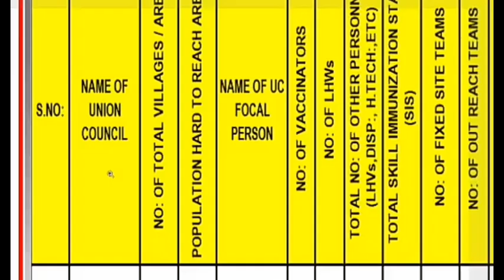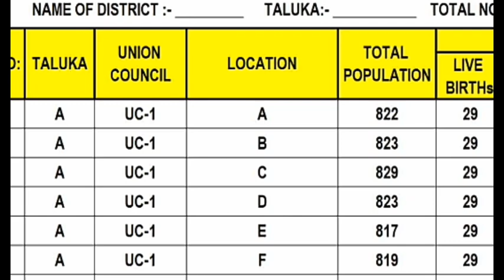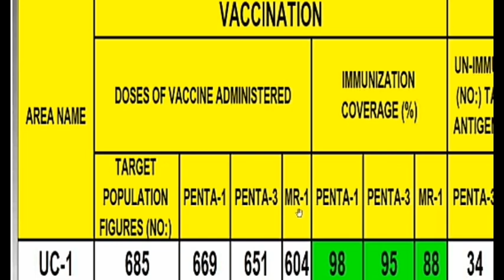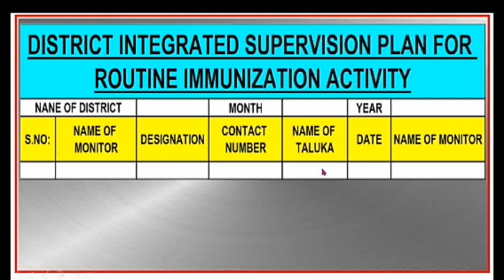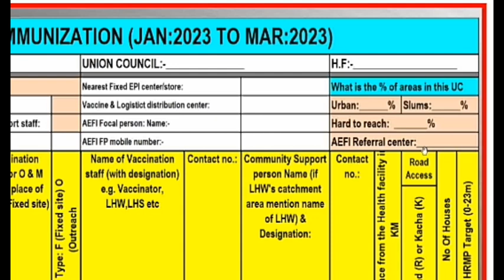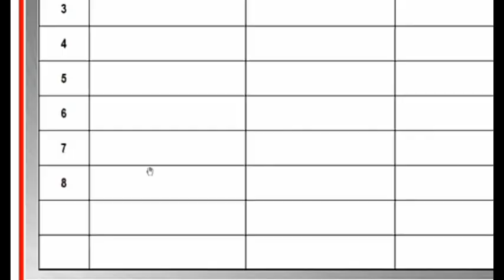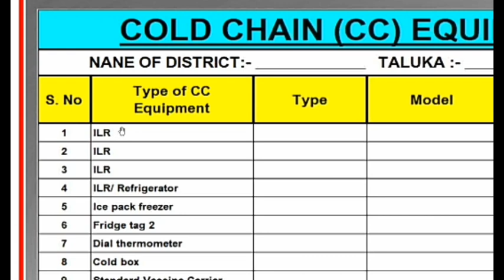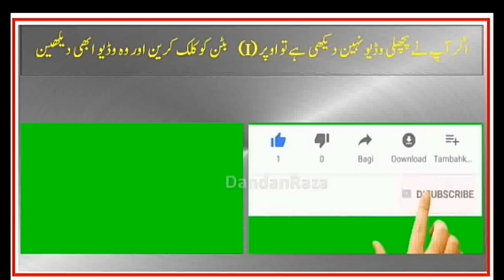EPI Comprehensive Micro Planning | Routine Immunization Micro Planning | Part-(1) | Urdu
Expanded Programme on Immunization (EPI)
How to prepare Comprehensive Micro Planning for Routine Immunization
This Video is regarding Comprehensive Micro Planning of Routine Immunization, during this video discussed on 12 first formats of Micro Planning same topics / formats are as under:
1) District Micro Planning
2) Union Council Wise Population & Target
3) Guide-Prioritization of Areas Having Low Immunization Coverage (Using Red Approach)
4) District Integrated Supervision Plan for Routine Immunization Activity
5) Taluka Integrated Supervision Plan for Routine Immunization Activity
6) Union Council Map
7) UC Micro Planning For Routine Immunization (Jan: 2023 to Mar: 2023)
8) Union Council Integrated Supervision Plan for Routine Immunization Activity
9) Union Council Social Mobilization Plan for Routine Immunization Activity
10) Team Transportation Plan
11) Cold Chain (CC) Equipment and Logistics
12) Union Council Wise List of Android Phone
I will upload video on Remaining 12 formats as Part-2 Soon

I reserves the rights to delete comments that are: Offensive, Abusive & aggressive.